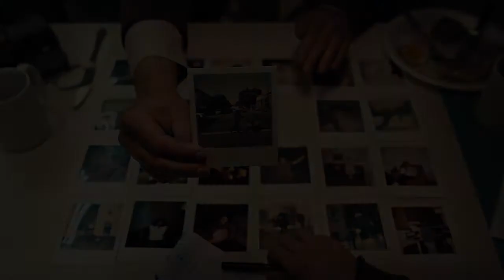The 100th Victim (Official Trailer)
A blogger for the LA Times interviews a serial killer about his bizarre series of murder experiments.